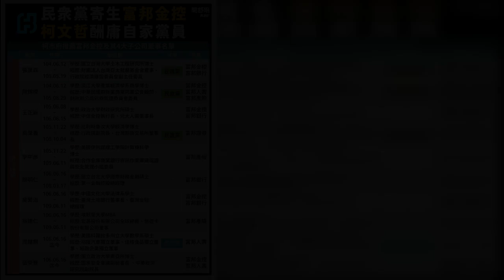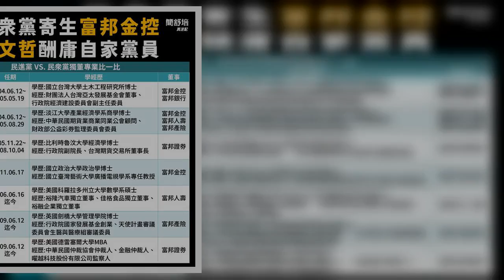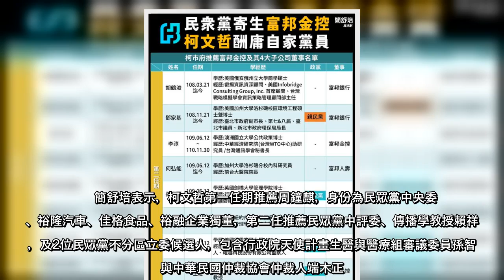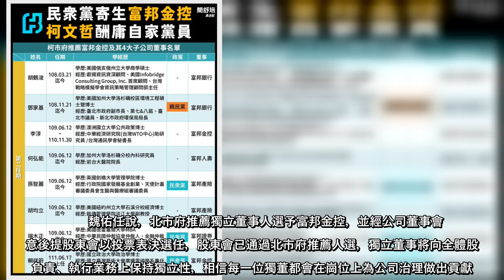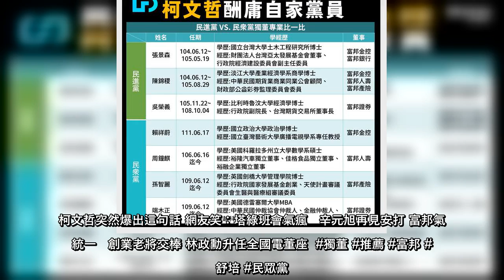台北市議員簡舒培日前批評市長柯文哲酬庸民眾黨員擔任富邦金控獨董，柯文哲辯稱過去都是民進黨的人當富邦獨董。簡舒培再揭露，柯上任至今共推薦18位富邦獨董，只有3人具民進黨黨籍，且有金融專業背景，痛批柯轉移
台北市議員簡舒培日前批評市長柯文哲酬庸民眾黨員擔任富邦金控獨董，柯文哲辯稱過去都是民進黨的人當富邦獨董。簡舒培再揭露，柯上任至今共推薦18位富邦獨董，只有3人具民進黨黨籍，且有金融專業背景，痛批柯轉移焦
台北市議員簡舒培日前批評市長柯文哲酬庸民眾黨員擔任富邦金控獨董，柯文哲辯稱過去都是民進黨的人當富邦獨董簡舒培再揭露，柯上任至今共推薦18位富邦獨董，只有3人具民進黨黨籍，且有金融專業背景，痛批柯轉移焦